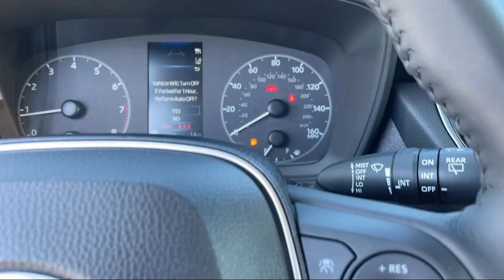2023 Toyota Corolla Cross LE Butte Anaconda Helena Bozeman Dillon Missoula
2023 Toyota Corolla Cross LE Stock Number: T129 Vin:7MUBAABG3PV062883.